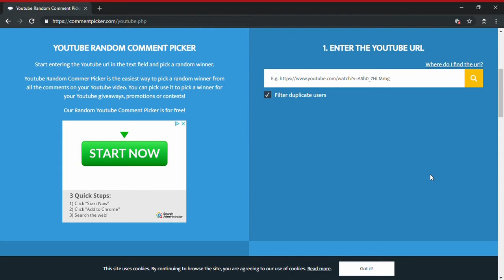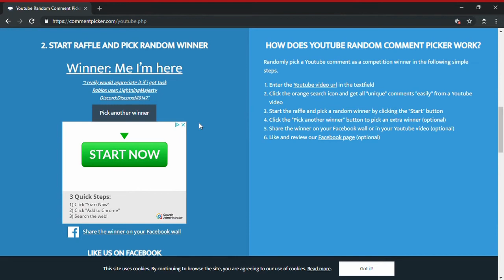WINNER OF TUSK ACT 3 GIVEAWAY! | Project Jojo | ROBLOX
Congrats!